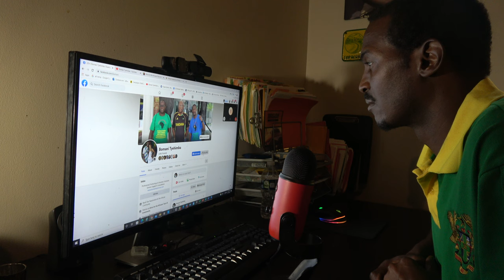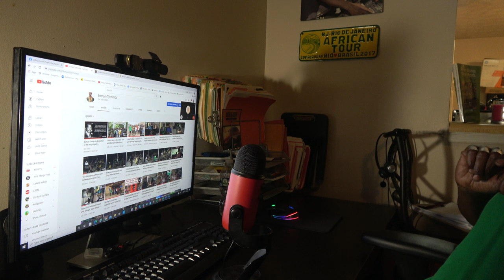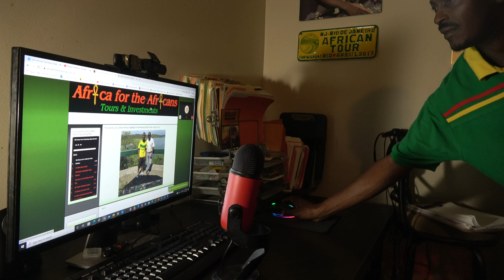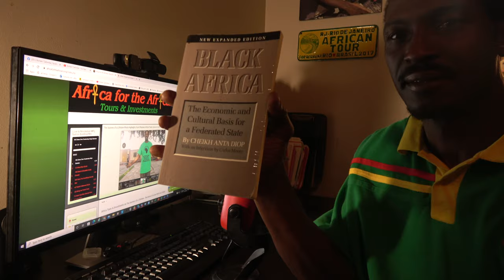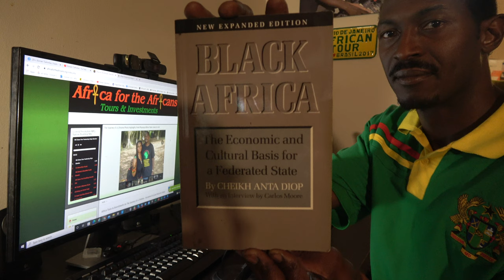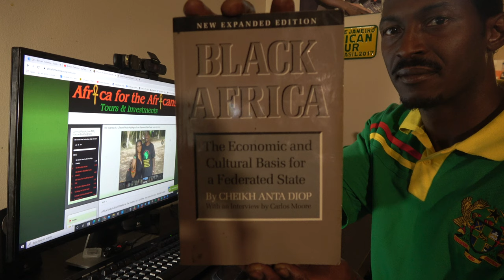Bomani Tyehimba on Afrikan Perpectives with Brotha Oshi Feb 16, 2022 - Africa Tours & Investments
Black Star Pan-African Community Land of 15 acres know as phase one. One home is completed with 2 more in progress. Others are getting their building plans together. We still have a few plots remaining in phase one. Let us know if you are interested so we can get you all of the details.
Join our next Journey of a Lifetime to Ghana May 24 – June 5, 2022; Tanzania Nov 17 – 28, 2022; Ghana Dec 24, 2022 to Jan 5, 2023; Senegal & The Gambia March 31 – April 10, 2023. Visit our website for details on future Africa Tours & Investments at Investments Subscribe to our YouTube channel and get all of the video highlights View our photo galleries on FB Twitter IG Email me at or Bomani Technology: Service-Support-Consultation.